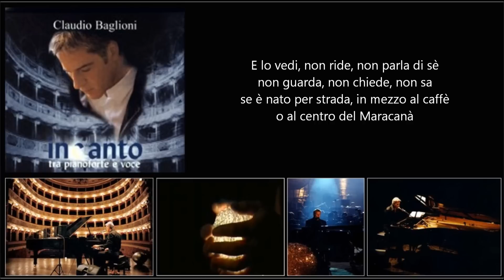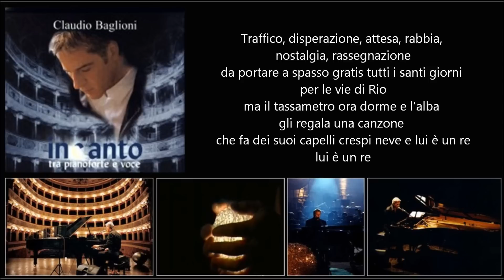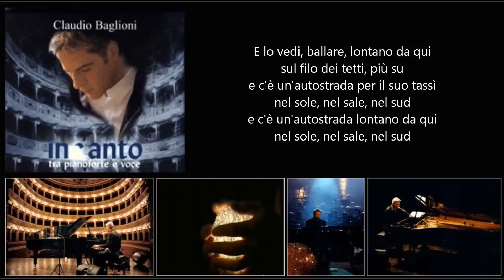CLAUDIO BAGLIONI / Nel sole, nel sale, nel sud / Incanto 2001